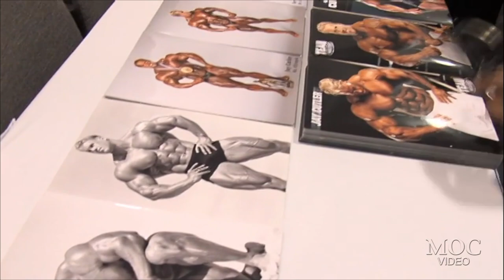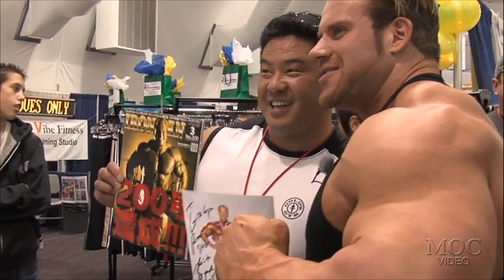Jay Cutler - Ironman Fit Expo - From Jay 2 Z DVD (2007)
This is the “IronmAn Fit Expo” segment from Jay Cutler’s “FROM JAY 2 Z” 2007 DVD video.

“In this 2-DVD set (more than 7 hours of footage), you will witness nearly every facet of 2-time Mr. Olympia Jay Cutler's incredibly busy and exciting life during the first year of his reign as Mr Olympia. See Jay in the off season, still huge and ripped at nearly 300 lbs, training with hardcore intensity at the Mecca of Bodybuilding (Gold's Gym, Venice) as well as the world famous "Weight Pit" at Muscle
Beach. Jay travels in first class style from his home in Las
Vegas to the Arnold Classic (including limo ride).

Jay is mobbed by fans and embraced by the bodybuilding superstars at the IFBB Arnold Classic Expo and at the IFBB Ironman Pro Expo.”